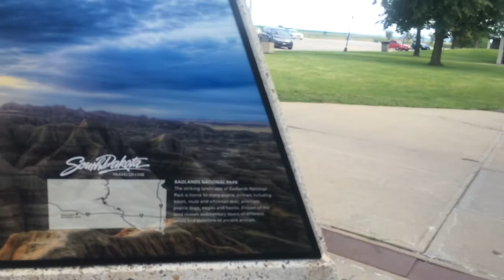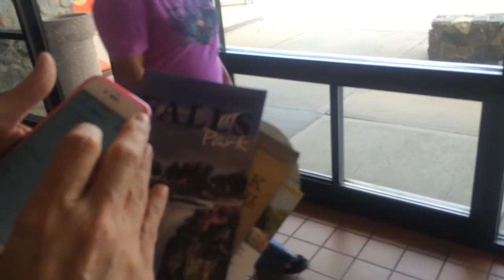MV Day 9- SD!